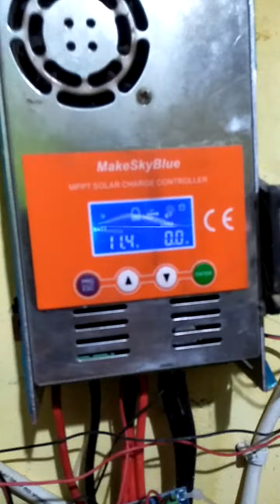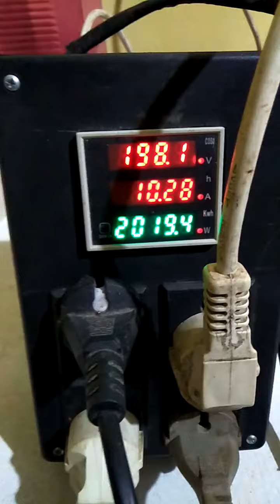TBE 4000 WATT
Perbaikan inverter Tbe 4000watt